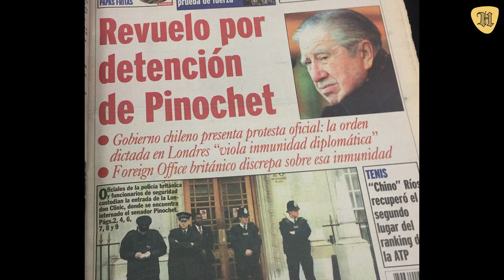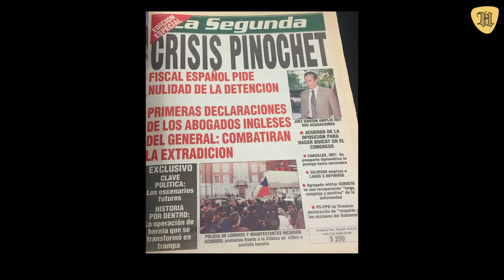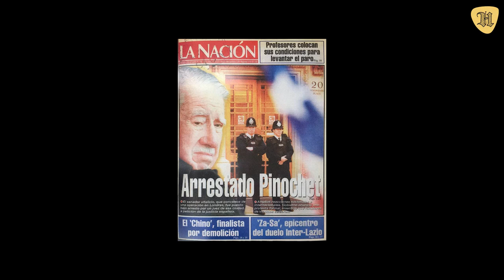La verdad de lo que pasó con Augusto Pinochet y su DICTADURA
En su favor se afirma que sacó al país de la debacle en la que estaba sumida la economía chilena por las medidas marxistas de Allende y puso a la república en la senda del crecimiento económico.

En este video vamos a revisar la historia del controversial general Augusto Pinochet, un personaje que marcó y continúa marcando la historia reciente de Chile.